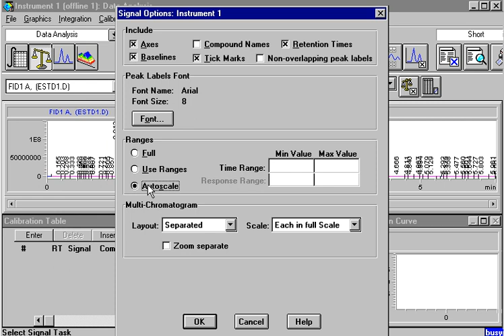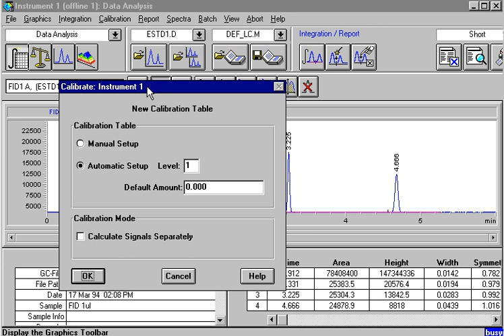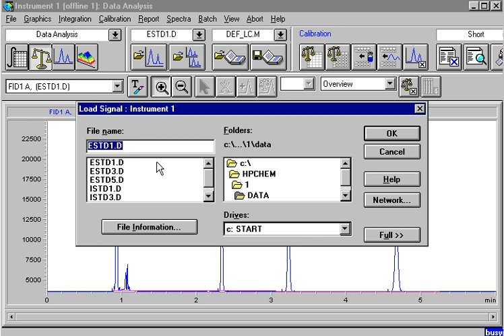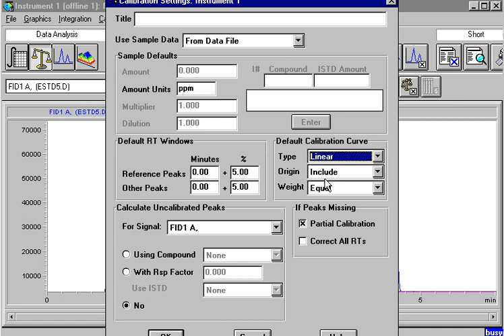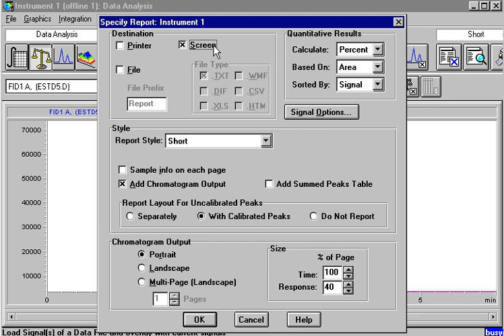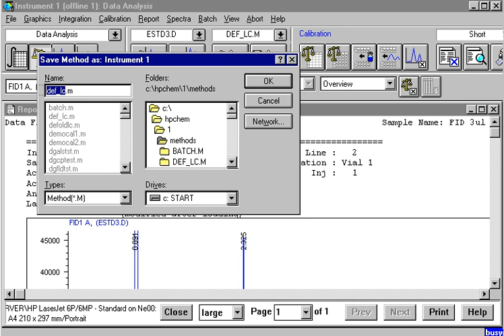Agilent工作站操作视频